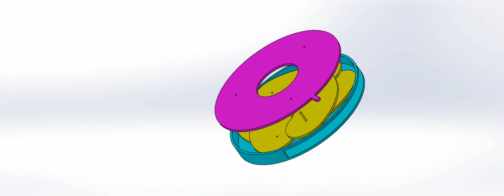Iris assembly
Yes I know it has mistakes lol